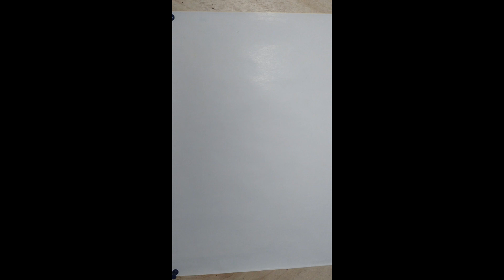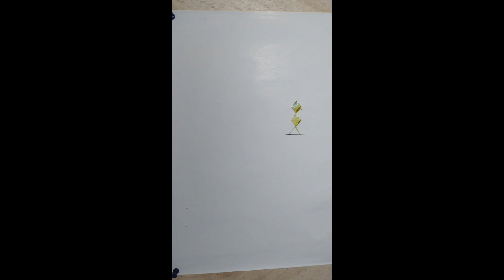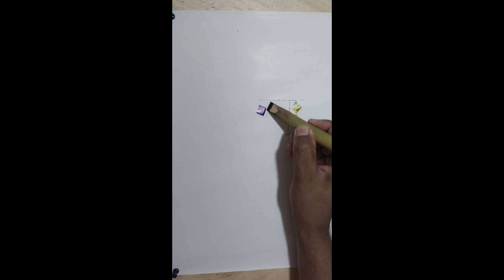dewani suwad with qalamDiwani Script Khatt e Diwani Class 9 Lesson Swaad Global Qalam Calligraphy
Assalamualaikum,  dewani suwad with qalamDiwani Script Khatt e Diwani Class 9 Lesson  Swaad Global Qalam Calligraphy

hope you all doing well by the Grace of Allah subhan-o-Ta'ala.

in this video I am teach you how to write Huruf e Swad in Khatt-e-Diwani..

this is first batch InshaAllah will try to explain each and every thing in detail
Follow me on Followings.

calligraphy,khat-e-dewani,lesson,tutorialscalligraphy,khat-e-dewani,lesson,tutorials
calligraphy,khat-e-dewani,lesson,tutorials
how to write seen in deewani style?,how to use double pencils for calligraphy?,how to create nuqtas of sheen?,which mistakes should be avoided?,handlettering,creative,calligraphy,islamic calligraphy,islamic art,arabic calligraphy,modern calligraphy,art,learn how to do arabic calligraphy,calligraphy art,how to do calligraphy,calligraphy tips for beginners,calligraphy for beginners,calligraphy tips and tricks,arabic alphabets,deewani,font deewani,double pencils